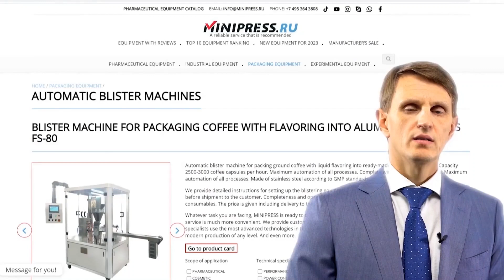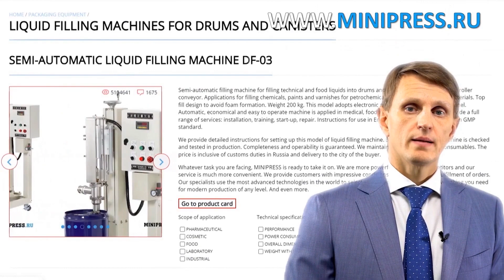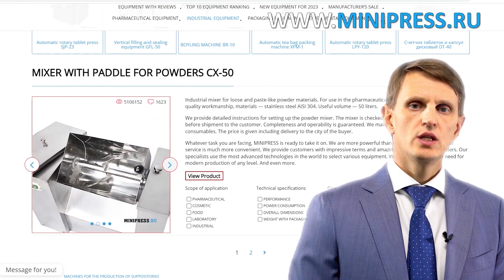Granulador para granulación húmeda ZL-12 Minipress.ru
Granulador para granulación húmeda ZL-12